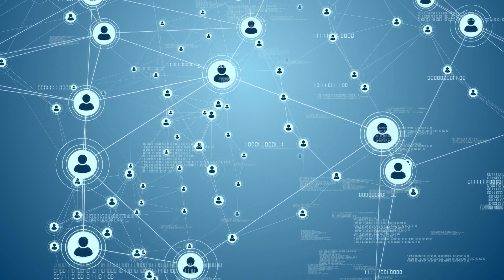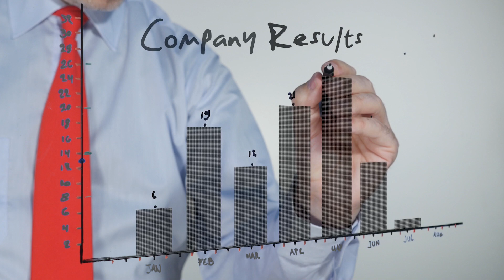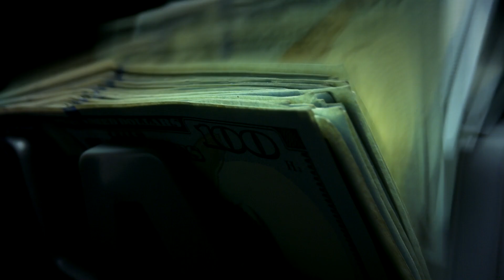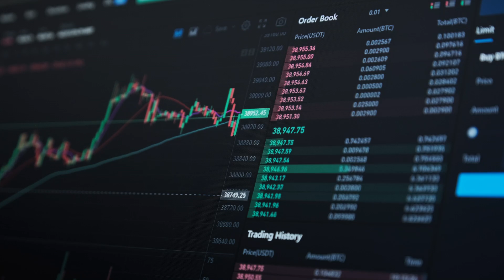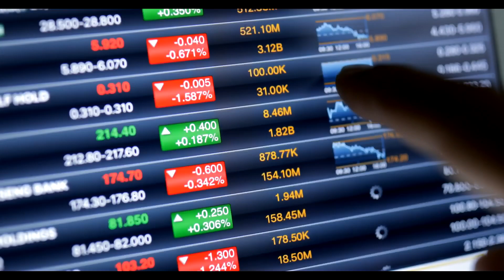Itheum | Proiect lansat pe Elrond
In videoclipul de astazi discutam despre construirea economiei Metaverse cu Itheum, platforma de valorificare a datelor pentru Web3.

Capitole:
0:00 Intro
1:20 Ce este Itheum
6:17 Echipa Itheum
7:13 Investitori
7:27 Outro